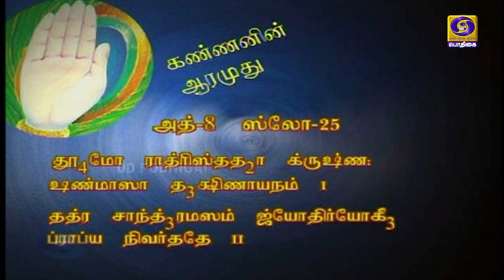Kannanin Aarumudhu | Bhagavad gita discourse LordKrishna spiritual jaishreekrishna Episode - 360